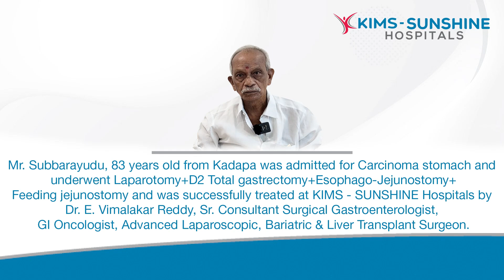Conquered Carcinoma of Stomach | Mr. Subbarayudu | KIMS-SUNSHINE Hospitals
Meet Mr. Subbarayudu, an inspiring 83-year-old from Kadapa who faced and conquered carcinoma of the stomach with resilience and advanced medical care at KIMS - SUNSHINE Hospitals. Under the expertise of Dr. E. Vimalakar Reddy, Sr. Consultant Surgical Gastroenterologist, GI Oncologist, Advanced Laparoscopic, Bariatric & Liver Transplant Surgeon, Mr. Subbarayudu underwent a successful Laparotomy+D2 Total gastrectomy+Esophago-Jejunostomy+Feeding jejunostomy procedure. This remarkable journey exemplifies the strength of the human spirit and the impact of cutting-edge medical interventions.

For personalized guidance on gastrointestinal health, consult with our experts at 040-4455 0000 Celebrate life beyond challenges!

Metro Pillar No C1327, Beside Jamia Masjid, Prakash Nagar, Begumpet, Hyderabad, Telangana 500003